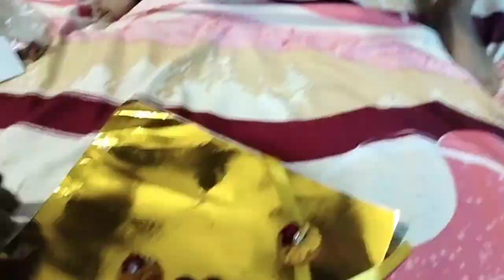श्री कृष्णा जन्माष्टमी की तैयारी# Janmashtami ki taiyari#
Shri KrishnaJanmashtami#